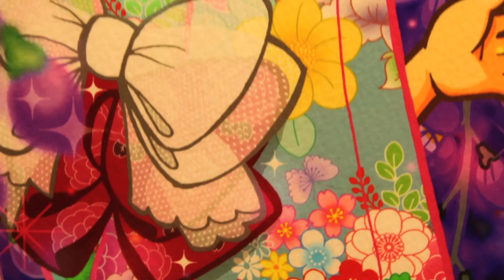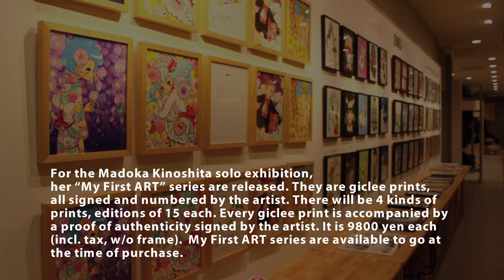My First Art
"My First Art" What?
DMO ARTS proposes the "My First Art JPY9800," the series of 'casual' art. 300 kinds of artwork, all in the same size, are 9800 yen (incl. tax, w/o frame) each. These products are targeted at the people who has never purchased art before. Regardless of nationality or carrier, DMO ARTS has commissioned the artists who have agreed with the aim of this project. Their works are available in a wide variety of media: original drawing/painting, screen print, digital print, and photograph. These works are fun to look at and to choose one for you. They are perfect for living rooms or for presents. You would definitely find your favorite.